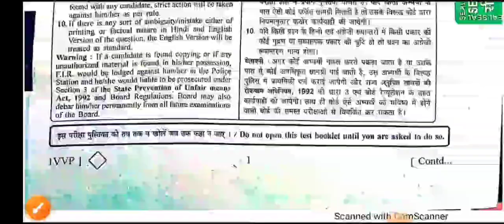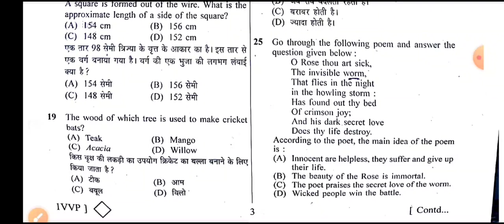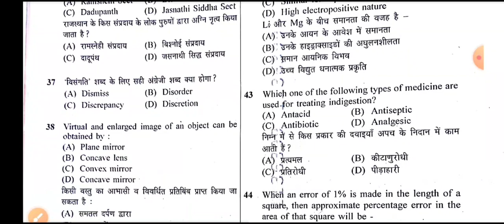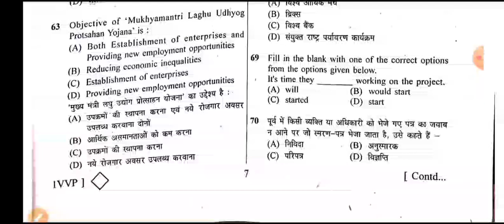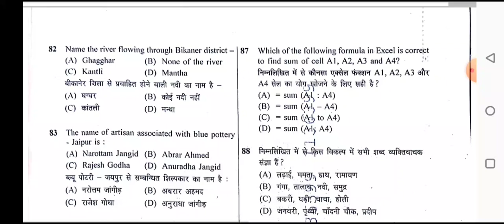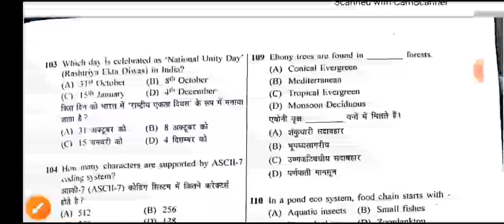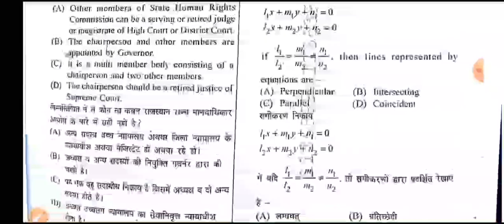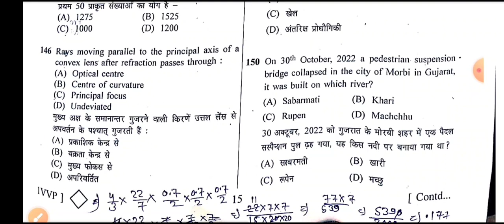CET 12th level answer key// CET answer key// CET paper solution//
Rajasthan CET(Sr. Sec. Level) 2022 Exam Paper Solution & Answer Key 14 Feb. Shift 2 Utkarsh Classes
CET 12th Level Exam Answer Key | Rajasthan CET Exam Paper Solution | 4 Feb. Shift-1 | By suresh Sir
CET 12th Level Exam Answer Key | Rajasthan CET
Exam Paper Solution | 4 Feb. Shift- 1 | By suresh Sir
Instagram I'd :-  @rajasthan_gk_tricks_by_suresh
Facebook page :- Rajasthan gk tricks by suresh sir
2nd Grade Exam Special Rajasthan current Affairs 2022 (Jan to Nov.) Rajasthan Current महा मैराथन ||   @Rajasthangktricksbysureshsir
RPSC, UPSC, SSC, RAS, IAS, SI SUB INSPECTOR, RAJASTHAN POLICE, PATWARI, VANPAL, JEE EXAM, INDIAN ARMY, LDC, REET, BSTC, RAILWAY. This topic is important for all competition exams. GK Best Topic.

SI 2021
Raithan GK
Ashok Kumar Meena
Meena sir alwar

Rajasthan ke pramukh vadhya yantra// Rajasthan ki kala evnm sanskriti
राजस्थान की कला एवं संस्कृति
राजस्थान के प्रमुख वाद्य यंत्र by subhash charan
Rajasthan ki kala evnm sanskriti by subhash charan

reet2022 ras rajasthanhistory rajgk reetmains2022 rajasthan_ldc VANRAKSHAK VANPAL @Manoj Dey @UTKARSH CLASSES JODHPUR @Gk Subhash Charan @Dr. Vivek Bindra: Motivational Speaker @Sandeep Maheshwari @Sourav Joshi Vlogs @Maths By Arun Sir